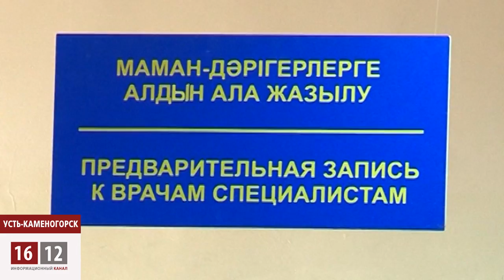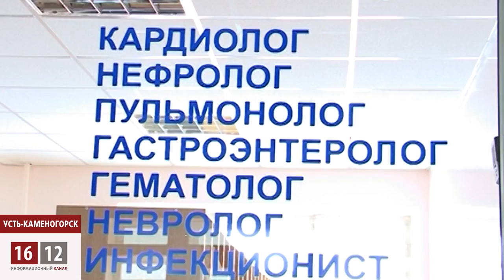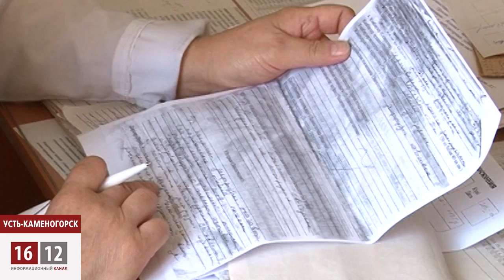Реформа здравоохранения: врачи экономят, пациенты - нервничают / 1612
Реформы системы здравоохранения вызвали бурную реакцию, как у медработников, так и у их пациентов. Теперь чтобы попасть на прием к специалисту узкого профиля, люди вынуждены либо идти на платный прием, либо упрашивать терапевта дать направление.